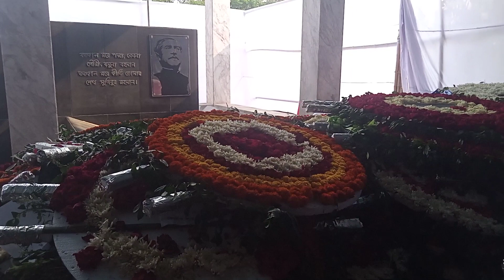২৬ শে মার্চ দিবস উপলক্ষে কেন্দ্রীয় কার্য নির্বাহী কমিটির ধর্ম বিষয়ক সম্পাদক মোশারফ হোসেন আলমগীর